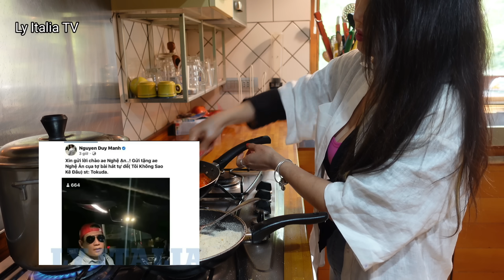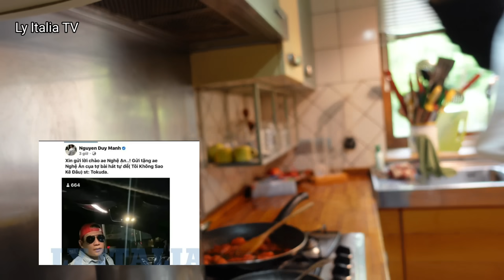Thủy Tiên Có Thêm 3 Tỉ Này CĂNG Quá, CÚ ĐẨY Của Mr Đàm